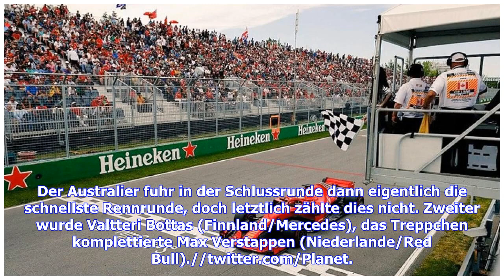Formel 1: Beim Sieg von Sebastian Vettel schwenkt Model Winnie Harlow die Zielflagge zu früh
vergrößernverkleinern Der Moment, als Winnie Harlow bemerkt, dass sie einen Fehler gmacht ha und das Rennen in Kanada zu früh abgewunken hat © Twitter Montreal - Bei Sebastian Vettels 50. Sieg beim Kanada-GP ist Model Winnie Harlow ein kurioses Missgeschick unterlaufen. Sie schwang die Zielflagge eine Runde zu früh. Sebastian Vettel feiert in Montreal beim Großen Preis von Kanada den 50. Formel-1-Sieg in seiner Karriere - und das sogar eine Runde zu früh. Der Grund: Supermodel Winnie Harlow hatt...